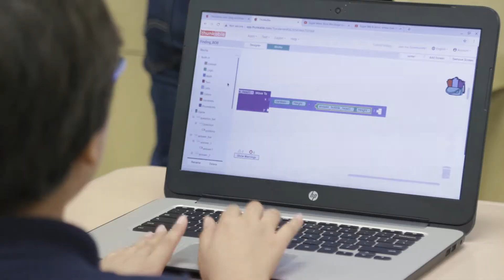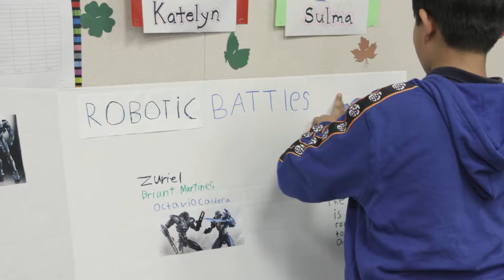AppJam+ Fall 2018 - Valadez Middle School Academy - PYLUSD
A video recap of our students, mentors & staff at Valadez Middle  School in the Placentia - Yorba Linda Unified Unified School District during the AppJam+ Fall 2018 Program.